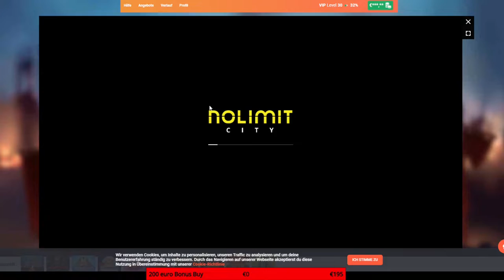Bushido Ways nolimit Bonus BUY BIG WIN